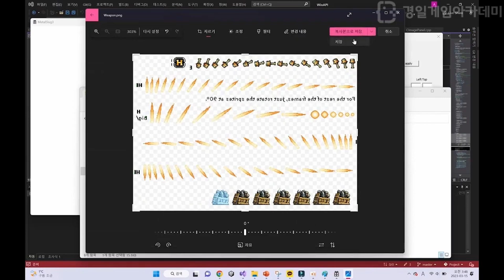경일 수강생 포트폴리오 하이라이트🌟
경일게임아카데미 수강생 포트폴리오를 한 번에 모아서 만든 하이라이트💕
🌟게임 프로그래밍 36기 - 김상완
🌟모작 포트폴리오 - 쿠키런
🌟제작기간 : 3주
🌟개발툴 : Win API

🌟게임 프로그래밍 36기 - 안소윤
🌟모작 포트폴리오 - 메탈슬러그
🌟제작기간 : 3주
🌟개발툴 : Win API

🌟게임 프로그래밍 36기 - 천유정
🌟모작 포트폴리오 - 컵헤드
🌟제작기간 : 3주
🌟개발툴 : Win API

🌟게임 프로그래밍 22기 - 팀 프로젝트(김현정, 김재현, 김의겸, 최동건)
🌟모작 포트폴리오 - 스타듀밸리
🌟제작기간 : 3주
🌟개발툴 : Win API